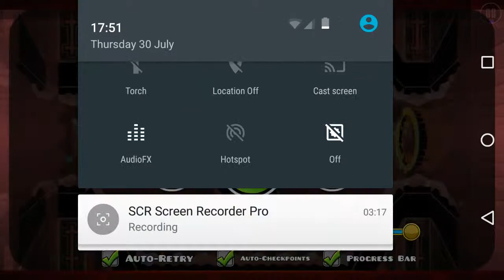Time Control by Picha not complete lol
This is how far I usually get